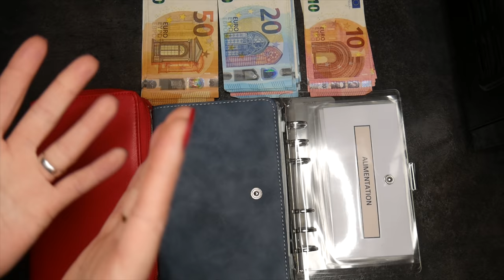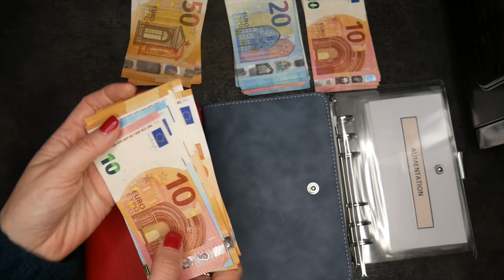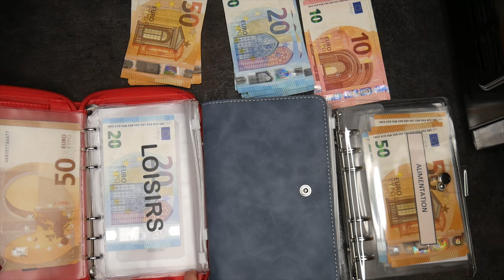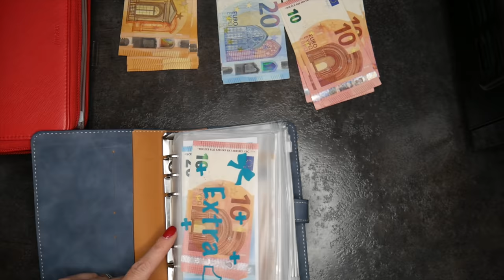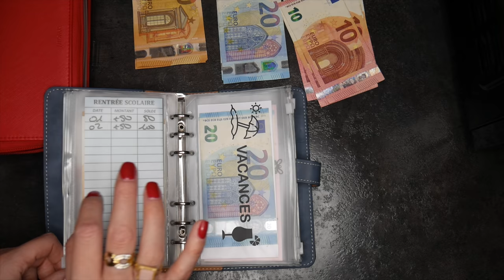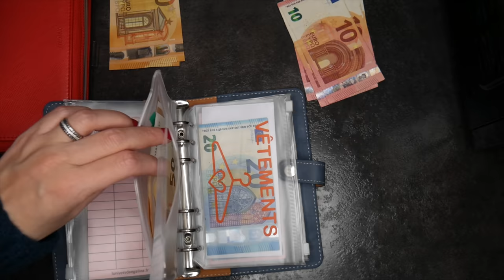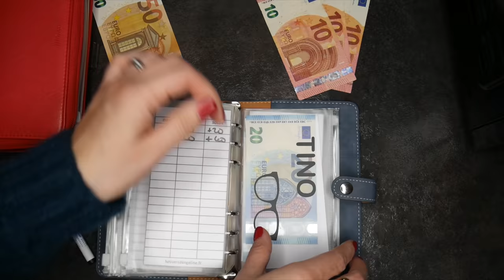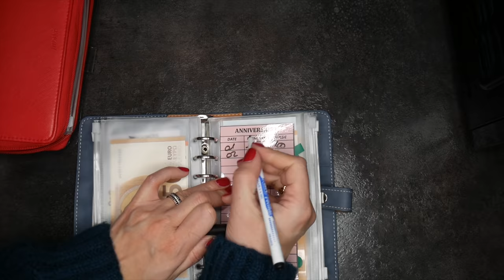ON REMPLIS LES ENVELOPPES DE FÉVRIER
⭐️ MA VITRINE AMAZON AVEC TOUS MES PRODUITS DU QUOTIDIEN :